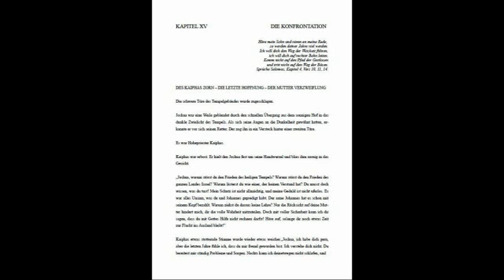3/3 Marias unbeflecktes Empfängnis? Kaum.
Das vermutet Robert Nepauer in seinem spannenden Roman „Der Sohn eines Menschen".
Alle Rechte vorhanden.
Das Kopieren und ein uneingeschränktes Verbreiten dieser maschinell bearbeiteten Hörprobe ist vom Autor des Buches genehmigt, unter der Bedingung, dass die Quelle „Der Sohn eines Menschen" von Robert Nepauer genannt wird.

Es handelt sich um einen zweiteiligen,  außergewöhnlich realitätsnahen Bibelroman. Der Autor, ein Atheist, arbeitete an diesem Buch mehr als 17 Jahre.
Erstmalig in der Geschichte wird das Entstehen von Christentum aus der Sicht des Jesus selbst dargestellt, fast wie in einem tiefenpsychologischen Tagebuch all der handelnden Personen.

Die wertvolle ethische Botschaft Jesu wird frei von jeglichen Wundern weitergegeben, insbesondere werden die „unbefleckte Empfängnis Marias" und die Tricks der „Wiederauferstehung Lazarus und Jesu"  naturwissenschaftlich plausibel erklärt.

Einige Bücher der ersten Auflage vom „DURA-Verlag, Tossens," 1995,
Teil I. Maria,   ISBN 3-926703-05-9, 23 Kapitel, 271 Seiten
Teil II. Josua , ISBN 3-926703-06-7, 24 Kapitel, 281 Seiten

2.Auflage:
Gedruckt: „LULU-Verlag", Robert ,Nepauer, Aachen 2007,
Teil I   „Maria",      ISBN 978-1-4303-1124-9, 23 Kapitel, 536 Seiten,
Teil II „Joschua".   ISBN 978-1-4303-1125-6, 24 Kapitel, 590 Seiten,

„Ciando-eBooks"
Beide Teile,  ISBN 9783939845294 , 47 Kapitel, 646 Seiten